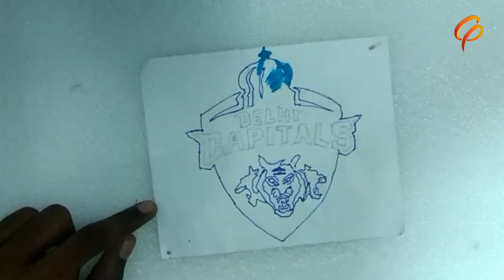delhi capitals logo drawing .. ( IPL 2021 )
helo guys welcome to the fifth video of our logo drawing series ..

here you will get the drawings of all ipl teams ..  visit our logo drawing series here :